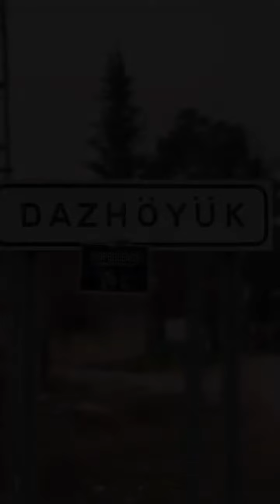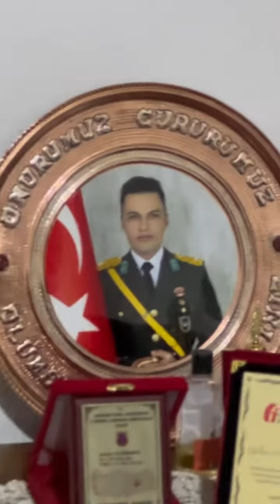Şehidimizin köyünü ziyaret ettik🇹🇷🇹🇷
Köyümüz Köylülerimiz.. Yorumlarda İsteğiniz Üzere Şehidimizin Duabey Onur Öztürkmen’in Köyü DAZ HÖYÜK Köyündeydik.. Şehidimizin Ailesini Mezarını Ve Evini Ziyaret Ettik.. Başsağlığı Diledik..